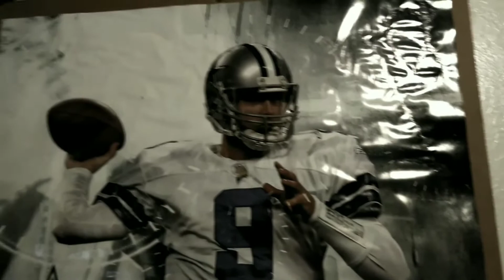Parranørmal Stupidity | Parranøia's Halloween Special